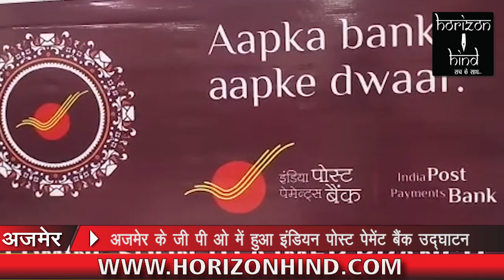HORIZON HIND NEWS - अजमेर के जी पी ओ में हुआ इंडियन पोस्ट पेमेंट बैंक उद्घाटन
अजमेर के जी पी ओ में हुआ इंडियन पोस्ट पेमेंट बैंक उद्घाटन | केबिनेट मंत्री मुख्तार अब्बास नकवी ने किया उद्घाटन | पुरे भारत में 650 ब्रांचो का एकसाथ हुआ उद्घाटन |

सिटी रिपोर्ट |

1 सितम्बर आज का ये दिन भारत के लिए बहुत ही मेहेत्वपूर्ण दिन है | आज दिल्ली से प्रधान मंत्री नरेन्द्र मोदी ने भारत में 650 इंडियन पोस्ट पेमेंट बैंक का उद्घाटन किया | इसके साथ ही अजमेर में भी केबिनेट मंत्री मुख्तार अब्बास नकवी ने भी अजमेर में इसका उद्घाटन किया | इस बैंक की खास बात ये है की जेसे गाव गाव ढाणी ढाणी ख़त जाया करते थे | वेसे ही अब रूपए जाया करेगे | जानी डाकियो का काम केवल ख़त पहुचना नहीं रहा बल्कि अब वे रूपए भी पहुचेगे | यानी आपका पैसा आपके द्वार पर | इस योजना से लाखो युवाओं को रोजगार भी मिलेगा साथ ही डाकियो की भत्ता राशी को भी बढ़ा दिया गया है | आज के कार्यकर्म में उपस्तिथ हुए मंत्री नकवी ने इस योजना को लाभदायक बताया |